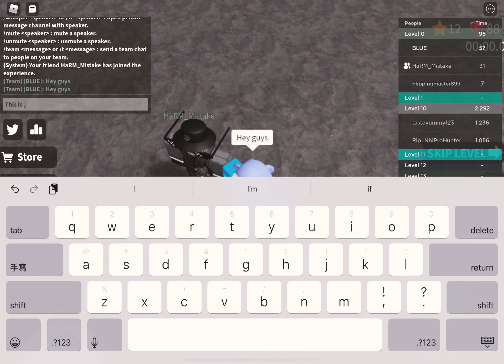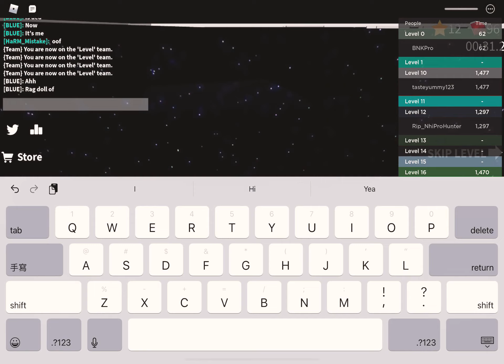Speed run my friend no battery lol